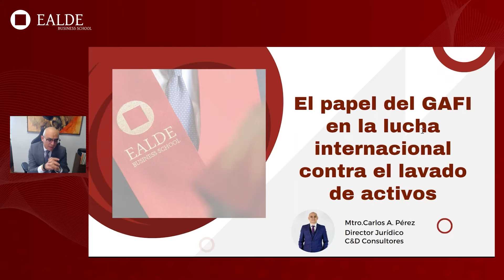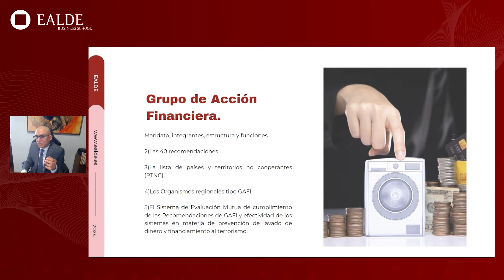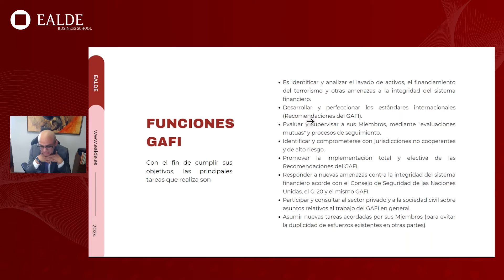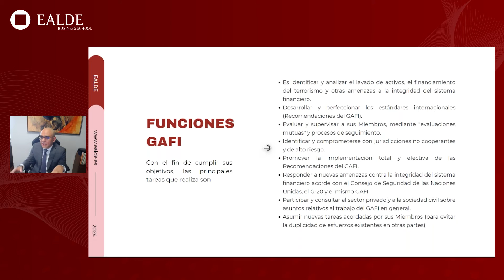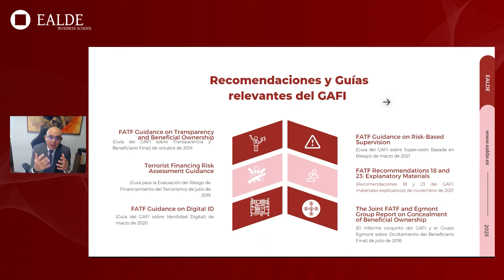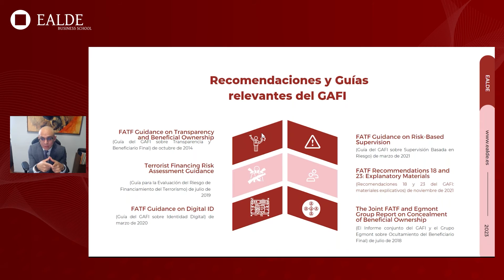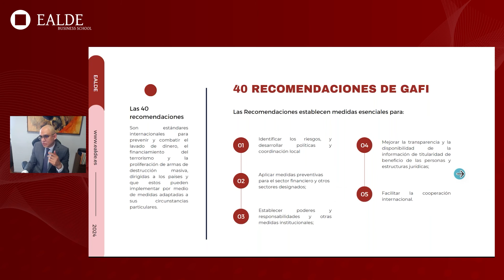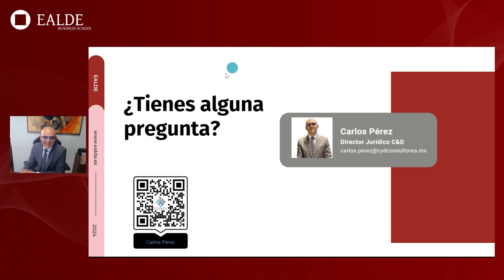El papel del GAFI en la lucha internacional contra el lavado de activos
Conocer la importancia de GAFI en la lucha contra el lavado de activos conlleva el entendimiento de los estándares internacionales más importantes en este ámbito. Diversas metodologías son expuestas por GAFI por ello conocer el alcance de estos documentos y los requerimientos para la mitigación son de suma importancia para la mitigación de riesgos de las jurisdicciones, así como del sistema financiero y de las actividades no profesionales designadas.

Este webinar se aborda en profundidad en el Máster en Compilance, Fraude y Blanqueo de EALDE

– Acerca de la ponente, Carlos Alberto Pérez Macías –

Abogado con 20 años de experiencia, dedicado a temas de Prevención de Lavado de Dinero, Compliance, Gestión de Riesgos, Fiscal y Corporativo, así como conferencista a nivel nacional e internacional.

Abogado por la Universidad Latina, Especialidad en Derecho Fiscal por la UNAM, Especialidad en Prevención y Persecución de Operaciones con Recursos de Procedencia Ilícita por el INACIPE, Maestro en Derecho Fiscal por el Colegio Superior de Ciencias Jurídicas, Máster en Gestión de Riesgo y Máster en Gestión de Riesgos con Especialidad en Compliance: Fraude y Blanqueo de Capitales, estos últimos EALDE Business School.